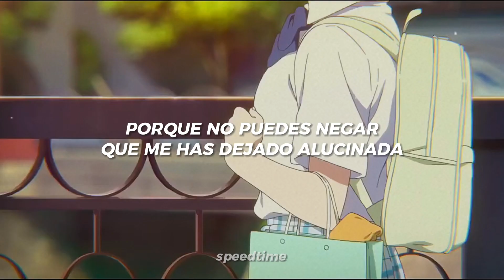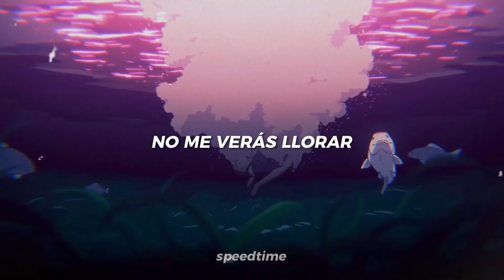Edward Maya & Vika Jigulina - Stereo love (Speed up + sub. español + AMV)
📎LINKS📎

🎶LYRICS 🎶

When you're gonna stop breaking my heart

My love is dying inside
I hate to see you cry

But baby, when I run, I'm running to you

Can you get to my thoughts
Can you promise we won't let go

Cuz you can't deny
You've blown my mind
When I touch your body
I feel I'm losing control
When I see you baby

I don't wanna be another